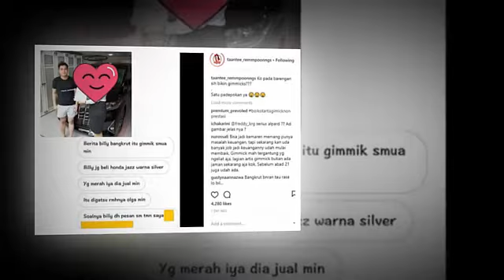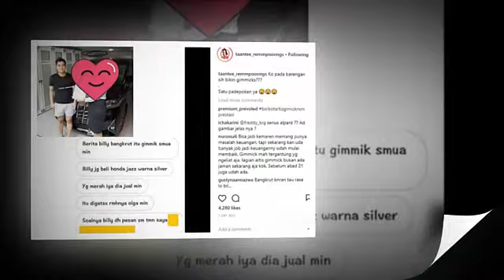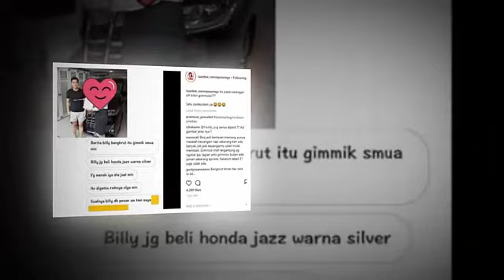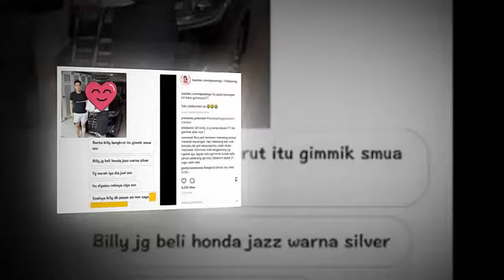Dikab4rkan B4ngkrut Karna Hilda Vitria, Billy Syahputra Malah Beli Mobil Mewah